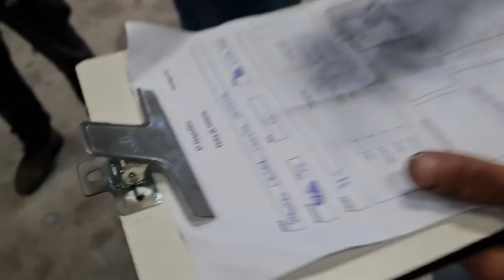RESUMO DA 2ª ETAPA DO SBK - A VOLTA DOS 43 !